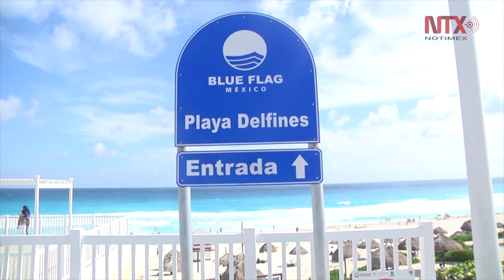Quintana Roo espera más de un millón de turistas en Fin de Año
La Secretaría de Turismo de Quintana Roo reveló que para esta temporada de Fin de Año el estado prevé la llegada de un millón 124 mil 665 turistas, lo que representará más de mil 153 millones de dólares en derrama económica.